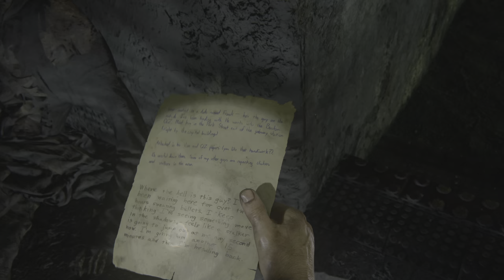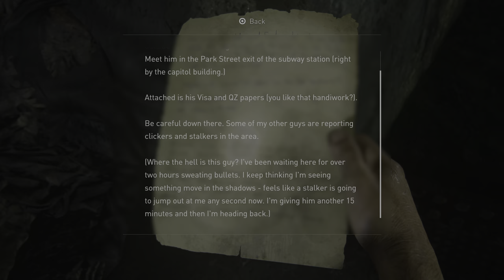The Last of Us™ Part I [Playthrough #9] Chapter 3: The Outskirts - The Capitol Building [PS5]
60fps / 1440p / HDR
Difficulty: Hard